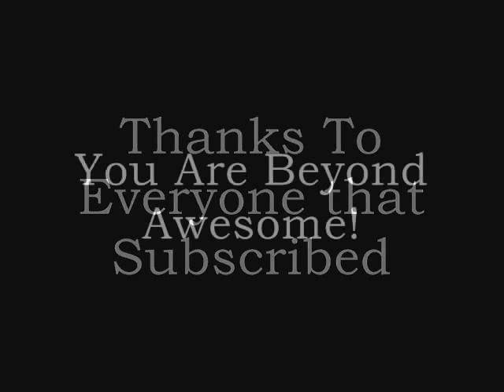My Re-Introduction Vlog | Tekking101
If anyone has any suggestions on certain manga or anime I should read/watch.

Want to send me fanmail? Send To:
Matthew Crawford